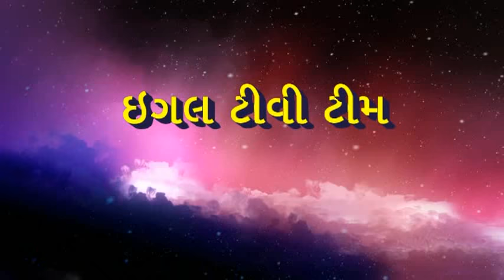उषॅ मुबारक भुठी पीर २०१७ | Ursh Mubarak Bhuthi pir Gaďhsisa